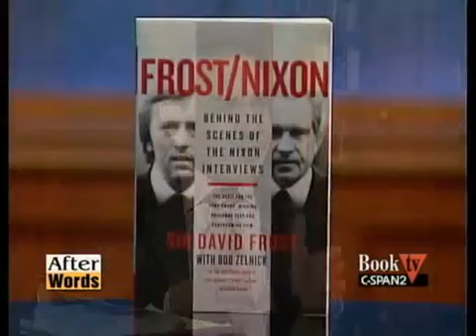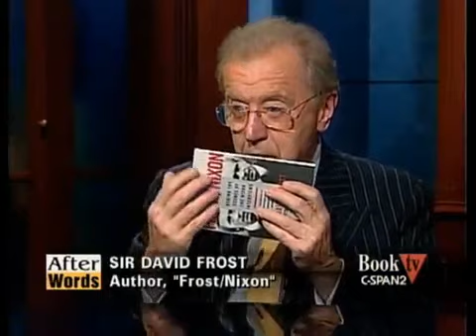Sir David Frost on the Frost Nixon Interviews 2007